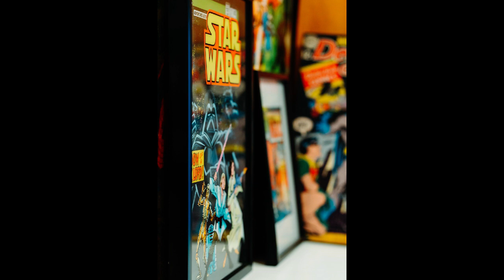High - Austin Ryan 높은 - 오스틴 라이언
여름에 듣기 좋은 노래